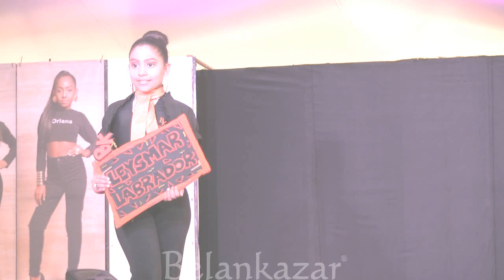¡Primer Evento del año, Cambios de Módulo de Febrero! - Backstage